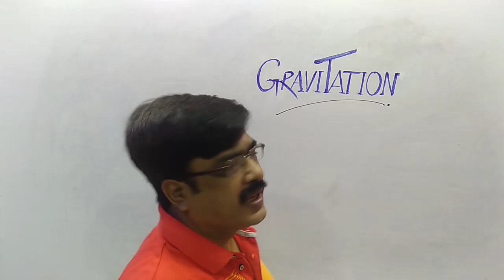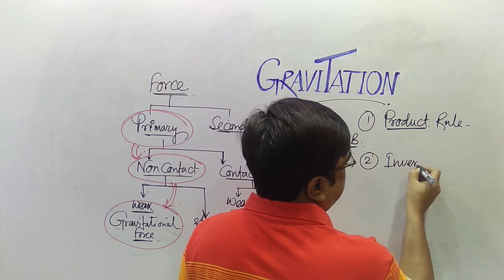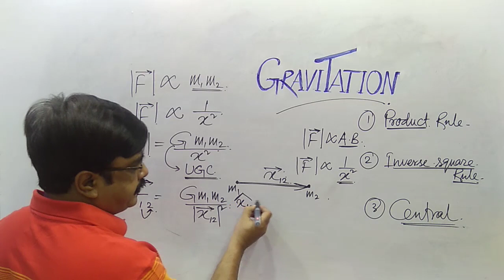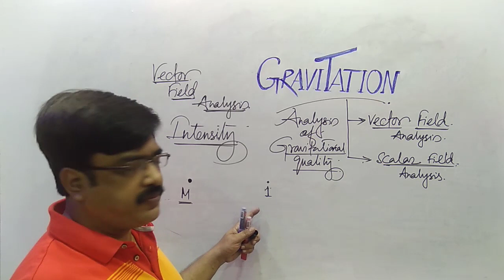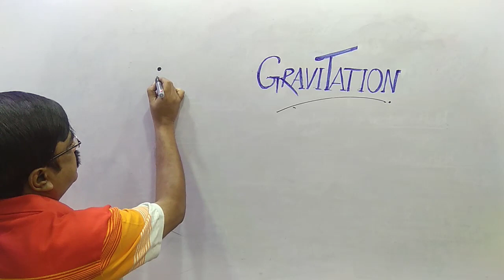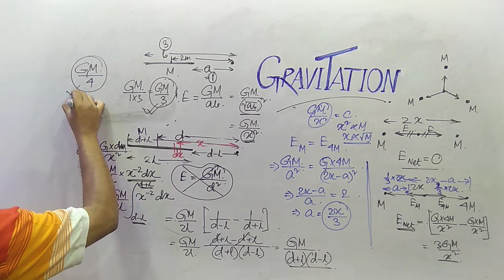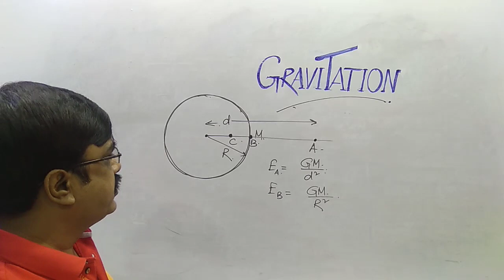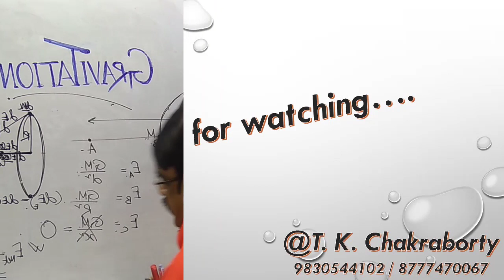PHYSICS || GRAVITATION-1|| INTENSITY || BY-T.K.CHAKRABORTY